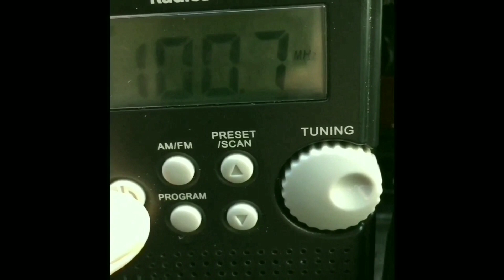Ddddddrrrraaaammmmaaaa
Join GhostQueen LIVE!

💜👻👸👑❣ I've never bought nary a sub and I am trying to get to a thousand...please help get me there!

I'm trying to raise money again for dogs and puppies!

New Orleans has shut down again! 😢 Tips accepted right now while income is restricted due to the zombie apocalypse! If you can help, please donate, or hit me up for a reading or occult services. Bright blessings!

$GhostQueen333